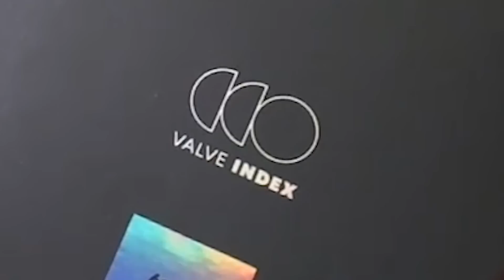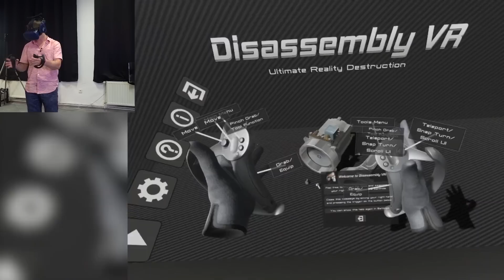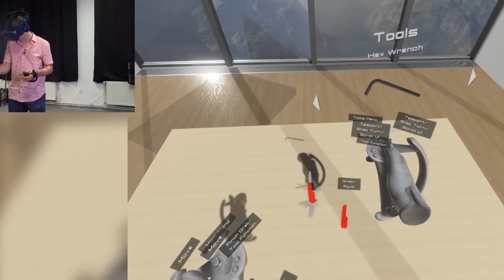KOUPIL JSEM SI VR OVLADAČE ZA 300 EURO!! (Valve Knuckles)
Song v outru | Foreign Beggars - 24-7 (ft. Feed Me)